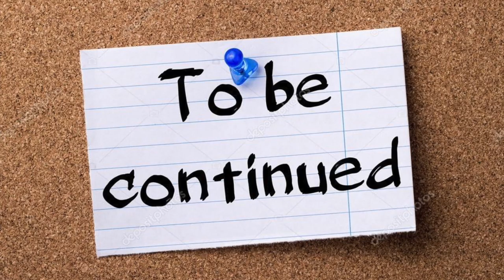ПОЛИЦИЯ ФАЛЬСИФИЦИРУЕТ ПРОТОКОЛ ст.130. КАК НЕ СТАТЬ ЖЕРТВОЙ ПОЛИЦИИ. СУД БОРОДЯНКА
- ПЕРЕЛІК ЗАКЛАДІВ ОХОРОНИ ЗДОРОВ'Я ДЕ ПРОВОДЯТЬ ОГЛЯД В КИЇВСЬКІЙ ОБЛАСТІ